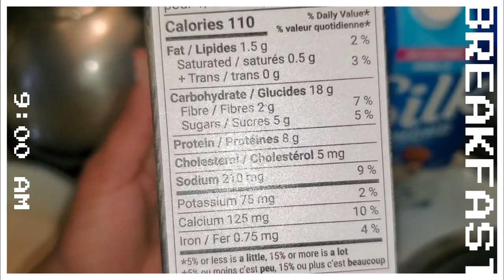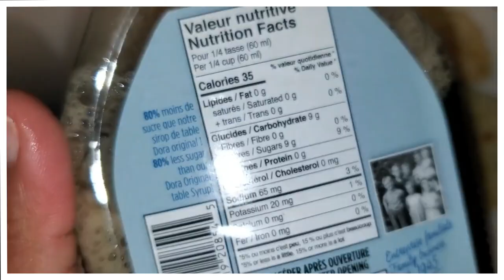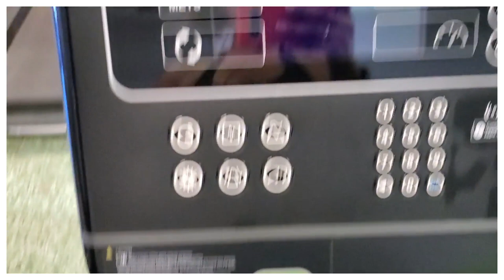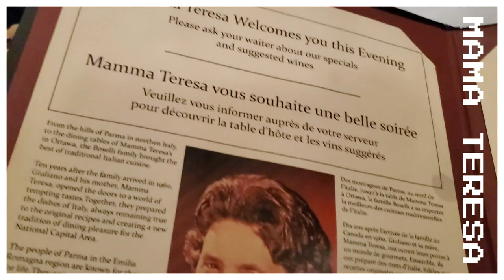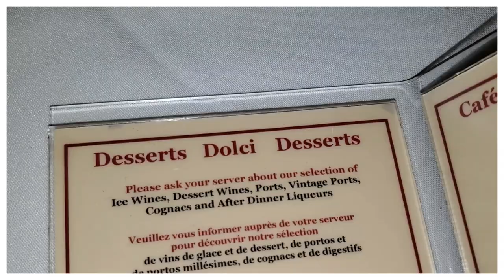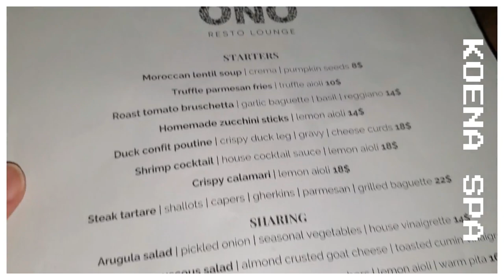I DONT FIT IN! 😵*fitness influencers, body dysm*rphia, self doubt & representation* \\ FITNESS VLOG📌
In this video I wanted to talk about how important representation is on platforms like youtube. I wanted to stay true to my passion and the reason why I started posting my fitness journey here on youtube. Social media can really cause us to compare ourselves to others and I want to be there for people who need someone to talk to, who need to be heard, who want to be motivated and inspired. I hope this message reaches those people !